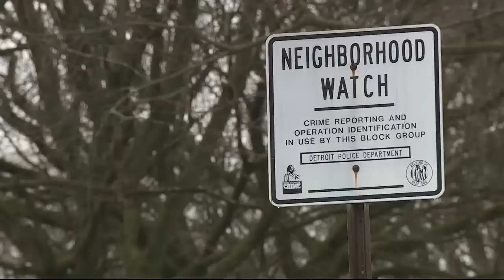80-year-old woman raped after suspect entered through open back door in Detroit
The man, in his 20s, demanded money and food - then a struggle. The victim's husband was home, but is handicapped and was unable to intervene.